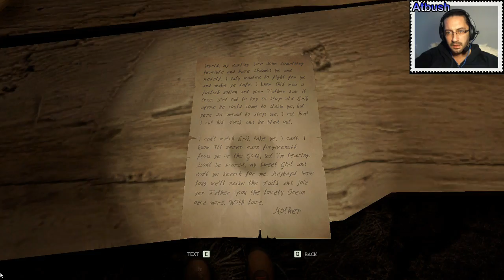Through The Woods, Greek, Επεισόδιο 3, Atbush.